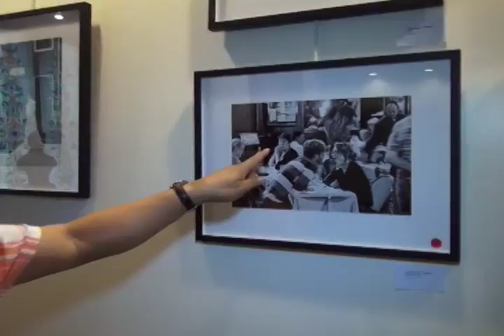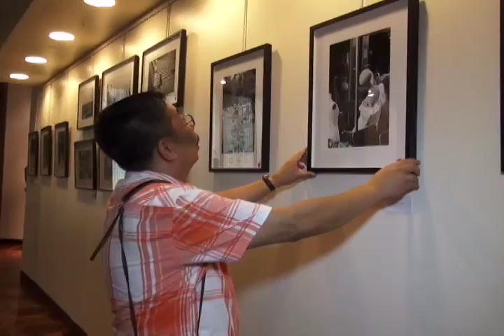Filipino surgeon’s photos capture everyday moments in NY exhibit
In today’s world of professional photography, high-tech gadgetry and having the latest DSLR camera are a must, but not quite so for Filipino orthopedic surgeon and photo artist Dr. Kups Villaruel.